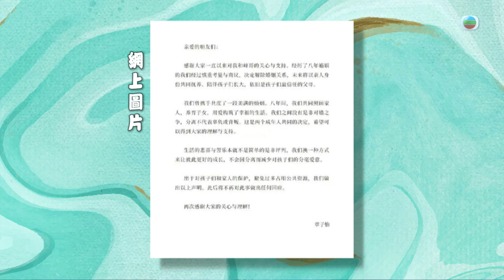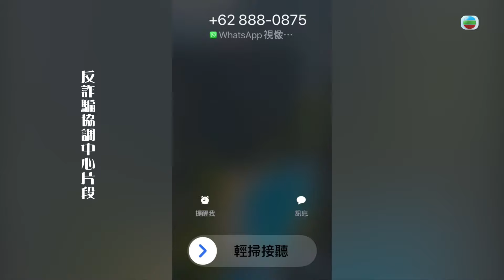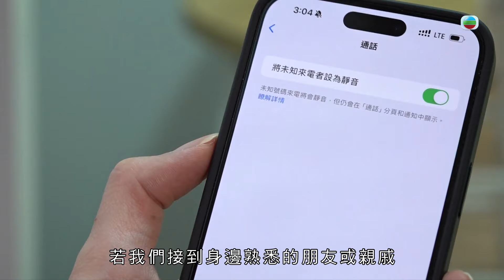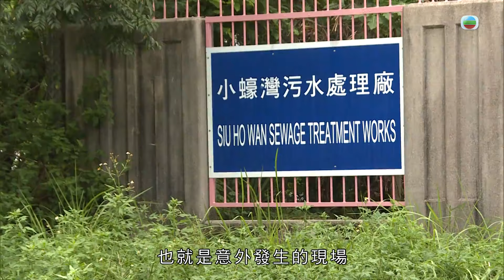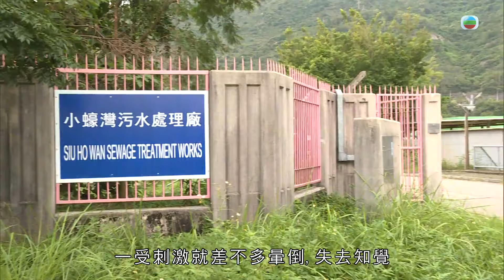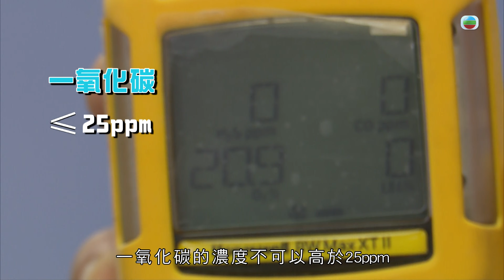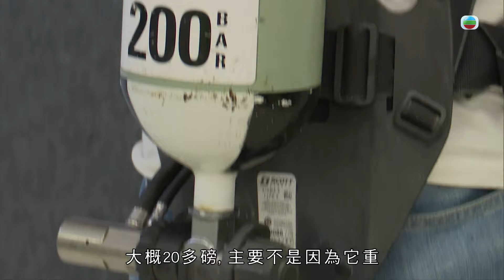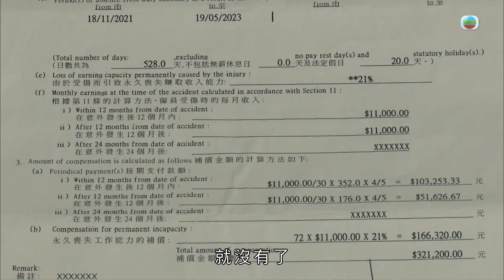東張西望｜工業事故污水廠沼氣中毒暈倒｜沙井維修5工人去4人返生死一線間｜密閉場地工作通風抽氣措施講解｜容羨媛 區永權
洪水橋最近有養蜂人被黃蜂螫傷後不治，專家推斷意外原因。

傳聞有騙徒藉通訊app視像電話套取市民的面貌聲音，再以AI技術模擬當事人行騙，科技上究竟能否做到？而據悉該app也有可免接收視像來電的功能？

西九地盤兩位男工疑吸入沼氣中毒離世，兩年前在大嶼山工地亦發生類似沼氣殺人事件，最終五人去，四人返。生還者憶述生死存亡時刻，其情緒、生計至今仍受事故影響……

《中年好聲音2》新一集，梁浩賢、顏米羔訴說爆燈點滴。